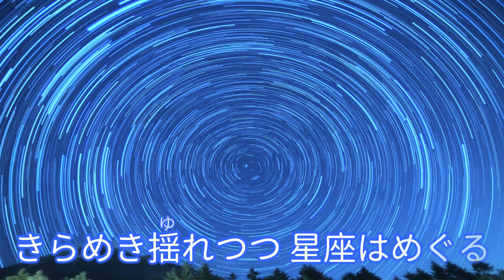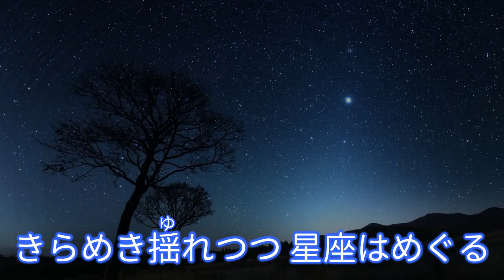1947（昭和22）『冬の星座』作詞：堀内敬三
「冬の星座」（ふゆのせいざ）は、堀内敬三作詞の日本の唱歌。1947年（昭和22年）発行の国定教科書『中等音楽』に掲載された。
2007年（平成19年）に日本の歌百選の1曲に選ばれている。
メロディーには、1871年にウィリアム・ヘイス（William S. Hays, 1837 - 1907）によって作詞・作曲されたアメリカ合衆国のポピュラー・ソング「愛しのモーリー」（Mollie Darling）が用いられている。詞は新たに作られたもので、翻訳曲ではない。